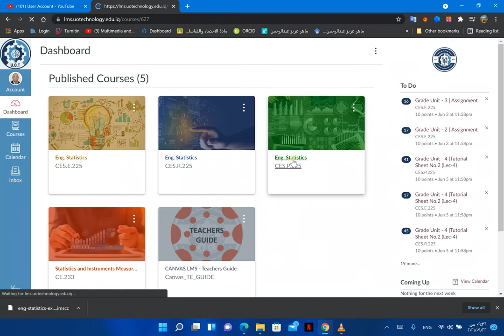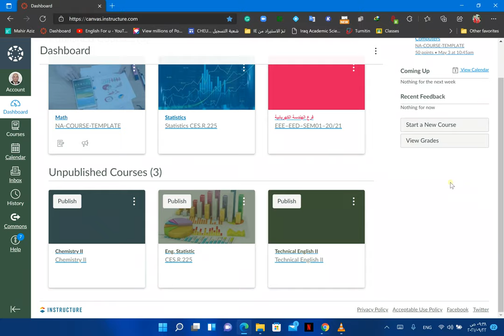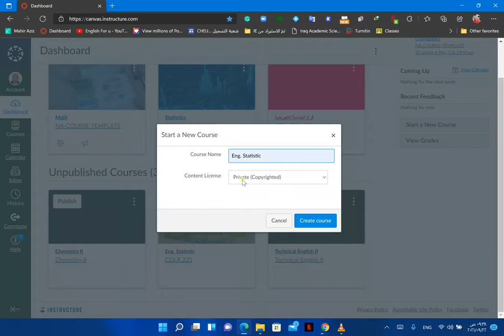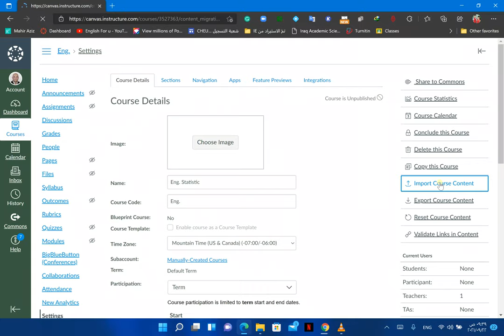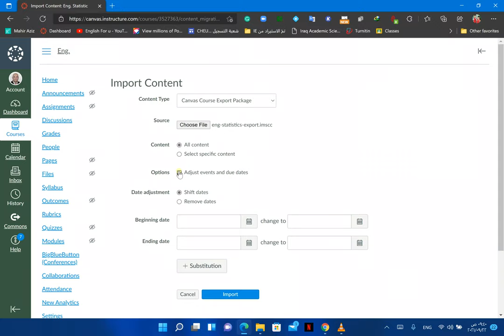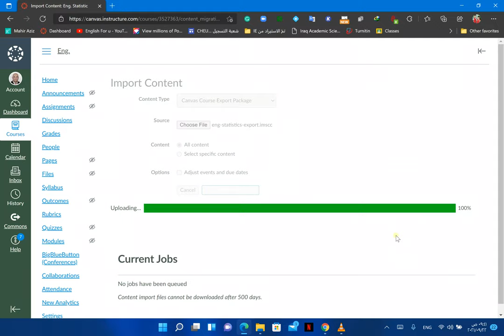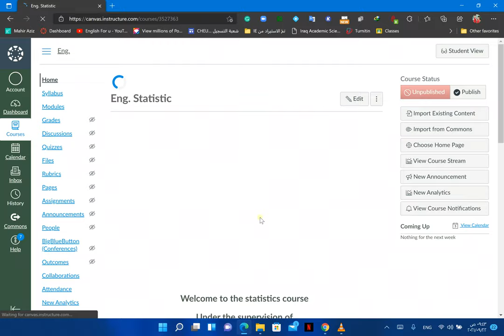How to make a copy of a previous class and upload it to the new class on the platform Canvas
How to make a copy of a previous class and upload it to the new class on the platform Canvas By:Assist. Prof:- Mahir A. Abdul Rahman